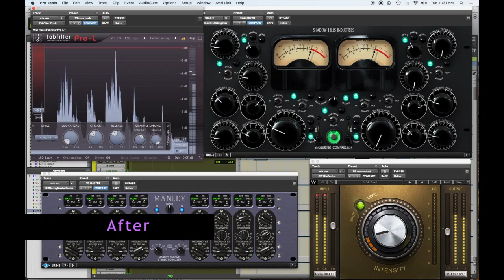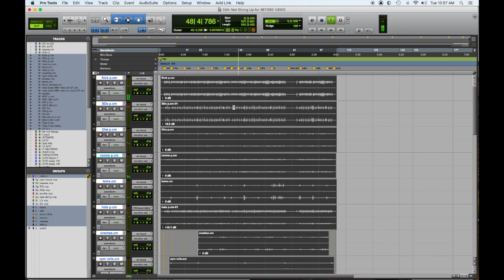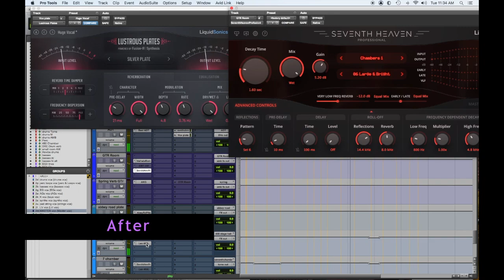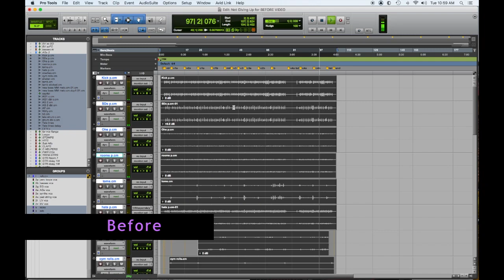" Not Giving Up " by Cumberland Road Before & after Mix comparison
Here's a great track by Cumberland Road, " Not Giving Up "  we produced & recorded.

Check out the track before it was mixed and after. Use your studio monitors or good headphones Thanks !

Message me if you need a mix or would like to ;earn our mix techniques, enjoy !